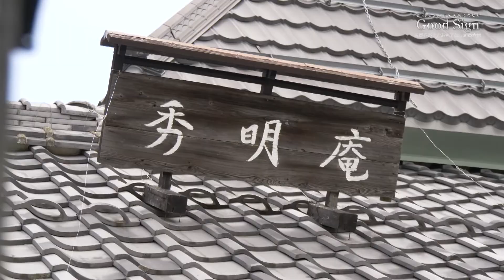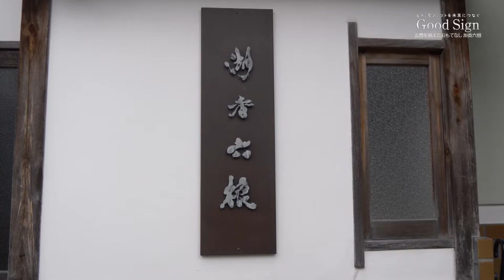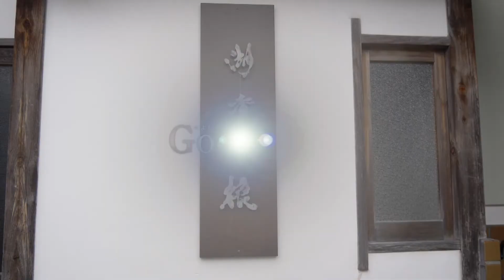Good Sign #21 五感を越えた おもてなし 東近江市五箇荘「湖香六根 うかろっこん」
食べ物の神様が降りる場所
そこは築180年の古民家でした

今日のGood Signは五感を越えたおもてなし、湖香六根（うかろっこん）。

秀明庵（しゅうめいあん）、近江商人発祥の地、五個荘にある築180年を越える豪商の屋敷跡です。この時間を巻き戻した場所でいただくのは、地元食材にあくまでこだわる、洗練された和の料理です。

「庭のある場所で料理を作りたかった。自分自身の手で3年をかけて改修、完成させた場所」

うかろっこんの湖香は「穀物の神様ウカノミタマノカミ」にちなんで。六根（ろっこん）は五感の先にある不思議な能力「第六感」をつかさどる根幹の意識。この店名をつけた思いの先に「食べることは命をいただくこと。店主の決意がありました。

「ジビエ料理が本来の人の食生活のあるべき姿。食材の力をいただくことが、人が生きる力の元。」

使う食材は琵琶湖でとれる湖魚はもちろん、うなぎやすっぽん、山の幸の鹿や熊まで。杉本さんの食材に対する慈しみの思いはつきません。

「美味しくいただくことが最上の感謝の気持ちの表れ。」

食べることは生きること。
何かを失った私たちが、未来へ伝えなければいけない場所と時間がここにはあります。

監修
一般社団法人ウェルビーイング・カウンシル